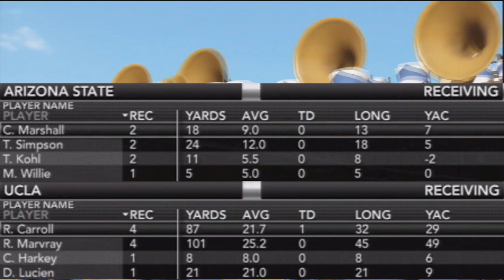NCAA Football 12 | Online Dynasty (PAC12) | Week 9 | Arizona State @ UCLA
Previous game vs Colorado ^

More NCAA Football 12 Pac 12 Online Dynasty action from MrHurriicane and his Arizona State Sun Devils. In a big show down against the UCLA Bruins ASU tries to take down another top 5 team but this time the task is much harder!

Like me on facebook @MrHurriicane

Message me, comment, do whatever you like, peace out till next time!